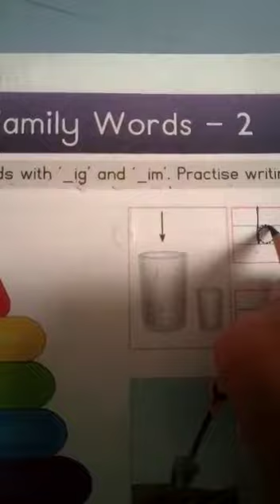Sr.KG. Topic- _ib & _id family words part3 | small kids | 14-12-2020